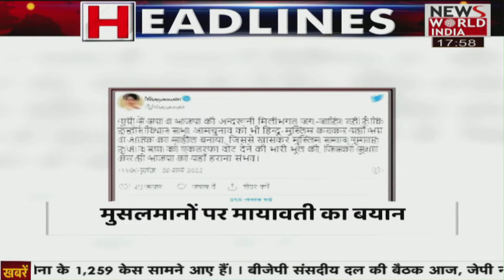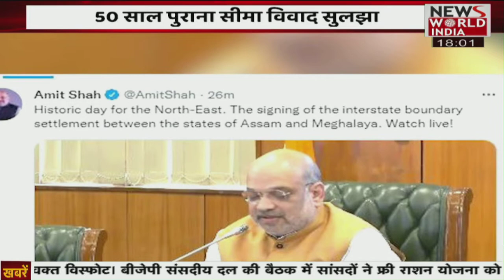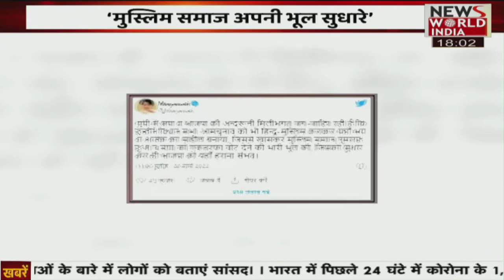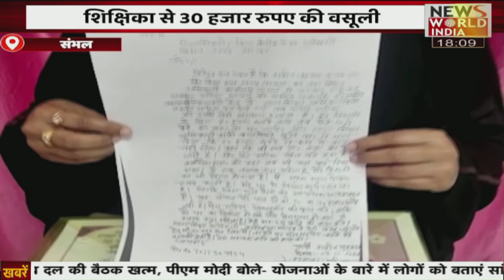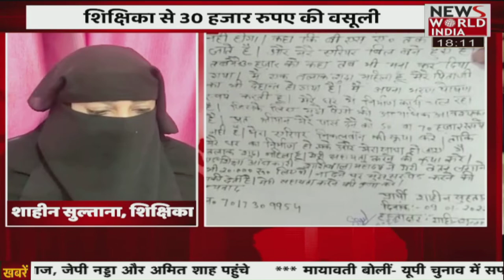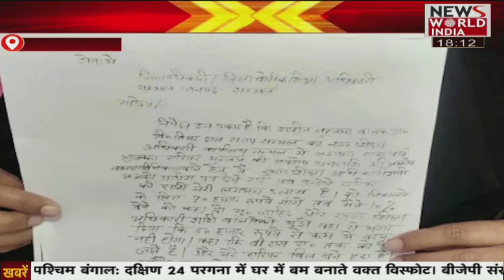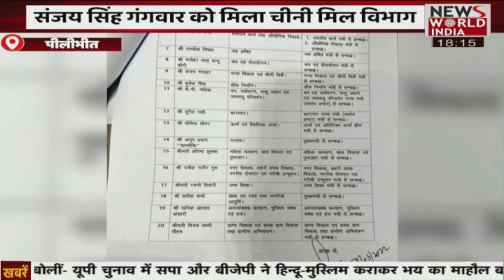देश विदेश की सभी बड़ी खबरें LIVE | Latest News | Hindi News | Breaking News । News World India